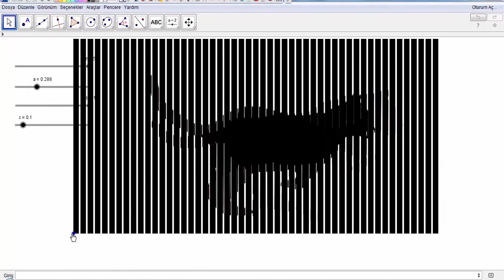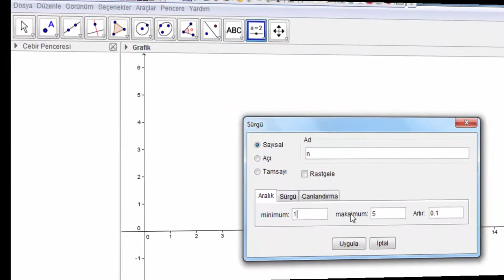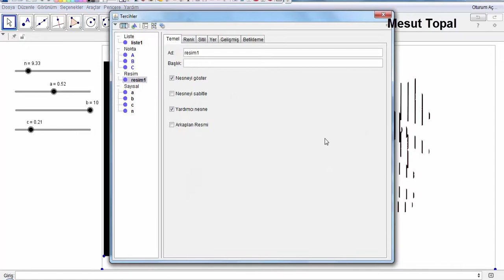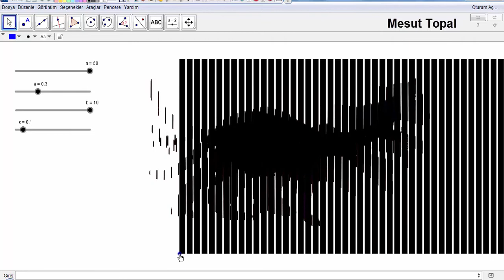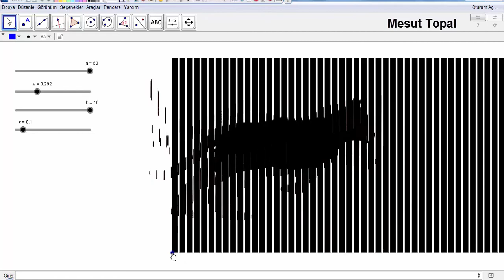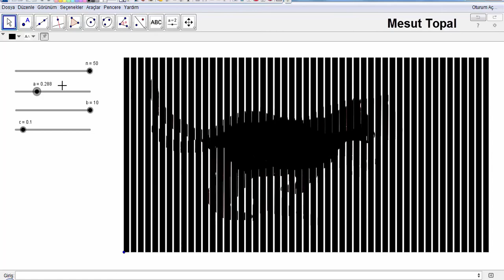[ GeoGebra Dersleri Türkçe ] Jaguar Scanimation (Mesut Topal)